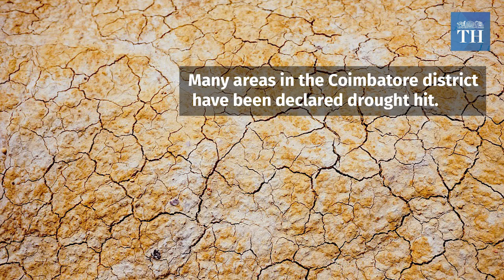Elephant calf rescued in Coimbatore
Forest Department officials rescue baby elephant after he fell into a 40-feet well.